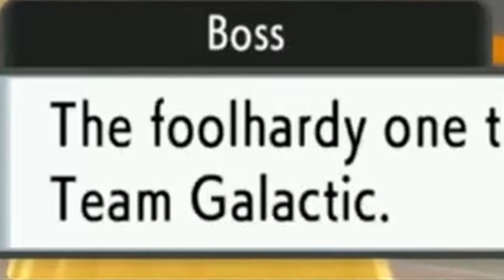This is your mind on Pomu Leaf【NIJISANJI EN】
the sax player didn't have to go this hard on the BDSP soundtrack